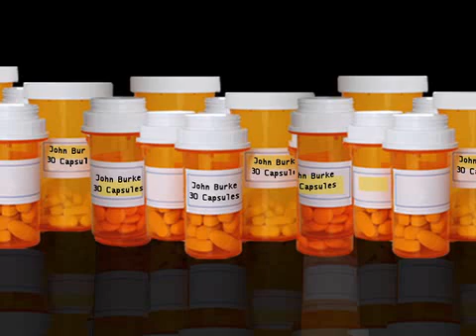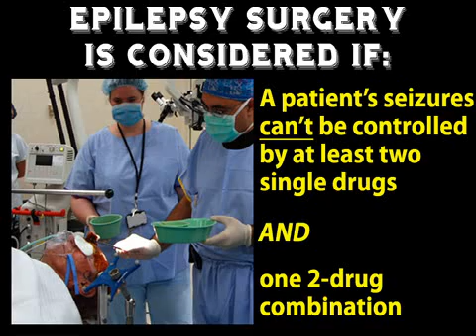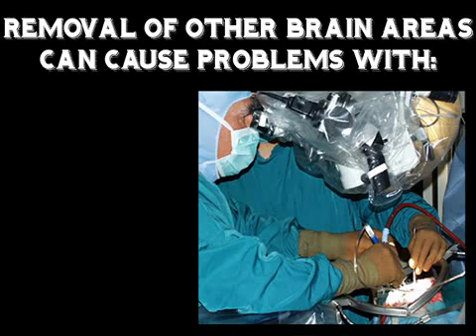Who Gets Epilepsy Surgery?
This video provides an overview of the surgical options available for the treatment of epilepsy.